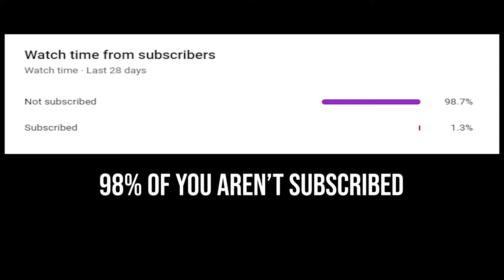"you're dog water bro"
mad cuz bad